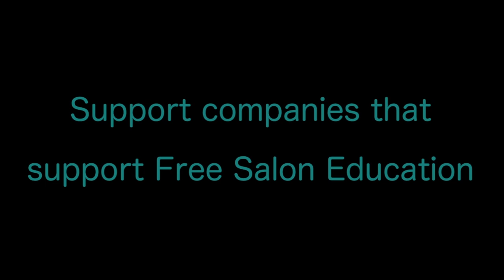HAIR TUTORIAL : Easy At home blow dry - Round Brush Blow Dry - 9 section blow dry